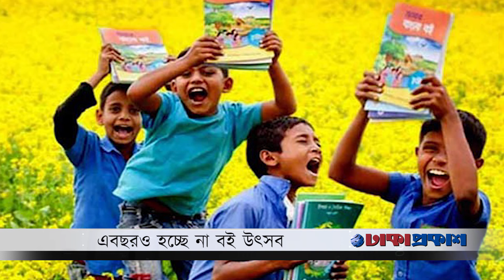ঢাকাপ্রকাশ নিউজ ফ্ল্যাশ।। Dhaka Prokash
ঢাকাপ্রকাশ নিউজ ফ্ল্যাশ।। Dhaka Prokash (২৩ ডিসেম্বর, বিকেল ৫টা)